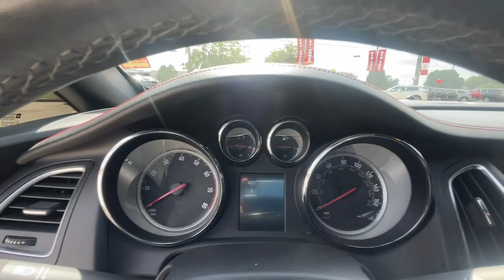2019 Buick Cascada Warner Robins, Macon, Columbus, Perry, Dublin, GA KG380590P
Ebony Twilight Metallic Used 2019 Buick Cascada Sport Touring available in Warner Robins, Georgia at Hutchinson Mitsubishi. Servicing the Macon, Columbus, Perry, Dublin, GA area.

Hutchinson Mitsubishi
123 Margie Dr

bEquipment/bbrThe installed navigation system will keep you on the right path. This unit features a hands-free Bluetooth phone system. The state of the art park assist system will guide you easily into any spot. Keep your hands warm all winter with a heated steering wheel in  this 2019 Buick Cascada  . Protect this Buick Cascada from unwanted accidents with a cutting edge backup camera system. This unit has an elegant black exterior finish. This unit has a L4 1.6L high output engine. This Buick Cascada is front wheel drive. This vehicle is outfitted with an OnStar communication system. Maintaining a stable interior temperature in this model is easy with the climate control system. The Electronic Stability Control will keep you on your intended path. Easily set your speed in this small car with a state of the art cruise control system.  Increase or decrease velocity with the touch of a button.brbrbPackages/bbrPreferred Equipment Group 1SH: 20 Dynamic Twin-Spoke Aluminum Wheels; Front Seat Air Deflector; Front Fog Lamps; Alloy Sport Pedals; Rear Seat Air Deflector; Driver Confidence Package; Magic Black Interior Decor Trim; 3-Spoke Sport Leather-Wrapped Steering Wheel. Dark Effects Package: Gloss Black Grille; Piano Black Interior Decor Trim; Body-Color Fog Lamp Accents; Rear Accent Moldings; Red Stitching on Seats; Gloss Black Mirror Caps. Front License Plate Bracket. **Equipment listed is based on original vehicle build and subject to change. Please confirm the accuracy of the included equipment by calling the dealer prior to purchase.**
Preferred Equipment Group 1SH: 20 Dynamic Twin-Spoke Aluminum Wheels; Front Seat Air Deflector; Front Fog Lamps; Alloy Sport Pedals; Rear Seat Air Deflector; Driver Confidence Package; Magic Black Interior Decor Trim; 3-Spoke Sport Leather-Wrapped Steering Wheel,Dark Effects Package: Gloss Black Grille; Piano Black Interior Decor Trim; Body-Color Fog Lamp Accents; Rear Accent Moldings; Red Stitching on Seats; Gloss Black Mirror Caps,Front License Plate Bracket,Buick 4G LTE mobile hotspot internet access,Rear Vision Camera rear mounted camera,Brake assist system,Cruise control with steering wheel mounted controls,Integrated navigation system with voice activation,Keyfob remote engine start,Heated steering wheel,Heated driver and front passenger seats,Leather front seat upholstery,Power convertible roof,Primary monitor touchscreen,Driver seat power reclining, lumbar support, cushion tilt, fore/aft control and height adjustable control,1.6L I-4 gasoline direct injection, DOHC, VVT variable valve control, intercooled turbo, premium unleaded, engine with 200HP,Video-feed rearview mirror,Bluetooth wireless audio streaming,Forward Collision Alert,Dual-zone front climate control,High-intensity discharge low and high beam headlights,Directionally adaptive headlights,PASS-Key III immobilizer,OnStar Directions & Connections vehicle tracker,OnStar and Buick connected services capable vehicle integrated emergency SOS system,Bluetooth handsfree wireless device connectivity,OnStar RemoteLink smart device app link,Active noise cancellation,IntelliLink external memory control,Pandora internet radio capability,StabiliTrak electronic stability control system,Hill start assist,Leather rear seat upholstery,Automatic climate control,Front and Rear Park Assist front and rear parking sensors,Auto-leveling headlights,LED daytime running lights,LED brake lights,Front fog lights,Rainsense rain detecting wipers,Leather and metal-look steering wheel,DVD-audio playback capability,Sport ride suspension,Heated driver and passenger side door mirrors,Manual tilting steering wheel,Manual telescopic steering wheel,20 x 7.5-inch front and rear machined w/painted accents aluminum wheels,Metallic paint,P245/40RV20 AS BSW front and rear tires,6 airbags,Auto-locking doors,Driver front impact airbag,Seat mounted side impact driver airbag